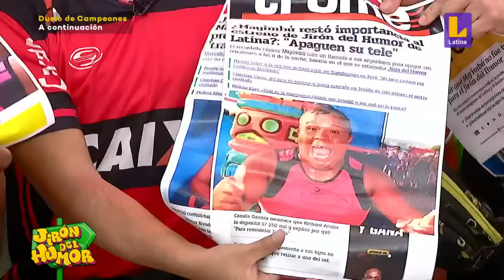Jiron del Humor 22 de abril | Mayimbú llegó de sorpresa a la pollada del "Chino Risas" | Latina